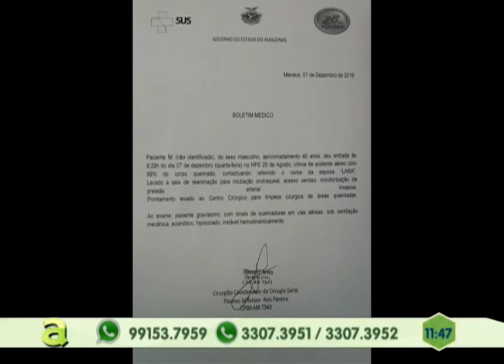Avião de pequeno porte cai e deixa 5 pessoas mortas e uma ferida em Manaus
03º BLOCO AGORA 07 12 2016 - Avião de pequeno porte cai e deixa 5 pessoas mortas e uma ferida em Manaus